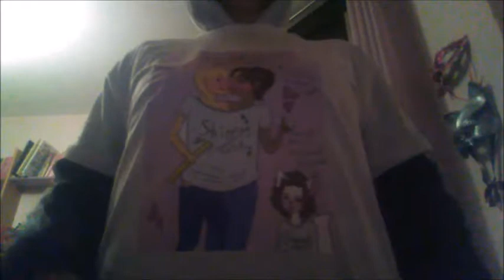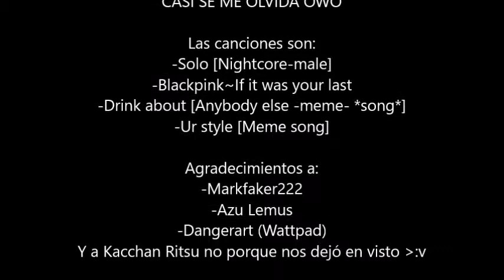¿Pur qué no he subido vídeos últimamente? ·-· (AVISOS!!)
Aquí os digo muchas de las cosas que no he podido hacer en YouTube por las vacaciones y muchas otras cosas y ahora trabajaré muy duro para poder traeros todo y mucho más al canal ^^
Muchas gracias por la paciencia y por apoyar este canal ewe
Un besito *chu*